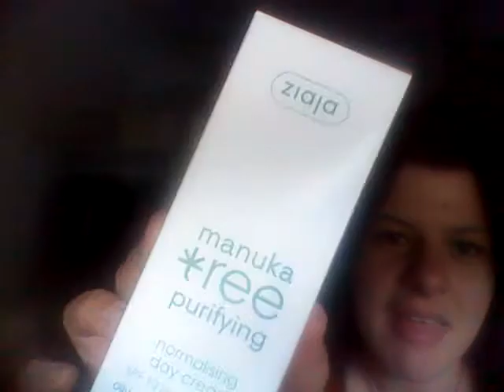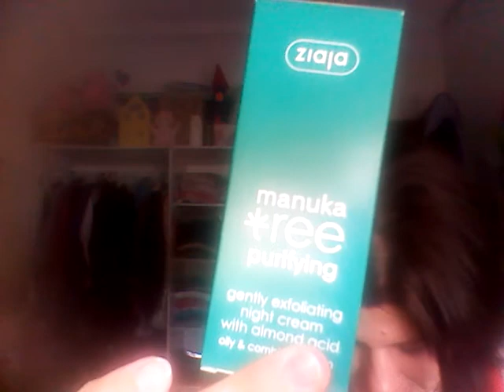Pedido a maquillalia